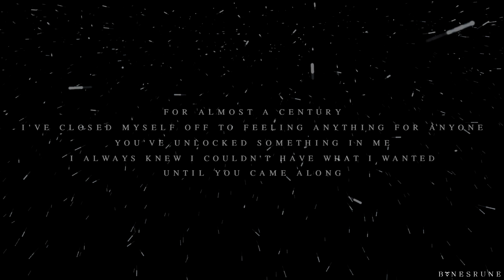❖ Magnus & Alec | Say You Won’t Let Go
This is the first time I edit Malec since the show ended cause it was really hard for me and I have to say I missed this so much. I’ve had this song stuck in my head since the last episode aired and I’m so happy I finally made this video, I hope you enjoy it even half as much as I enjoyed making it ♡

(cc: 2words12letters)